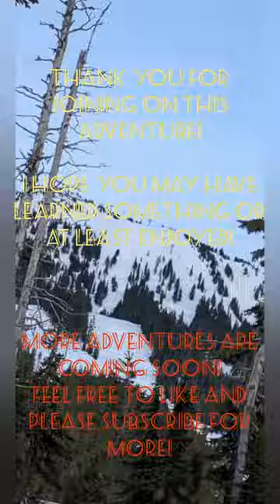First Time Snowshoeing at Strathcona Park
This is my first time going snowshoeing, with navigation of compass and map; accompanying with my class for school.

Thank you for joining with the adventure and I hope you enjoy